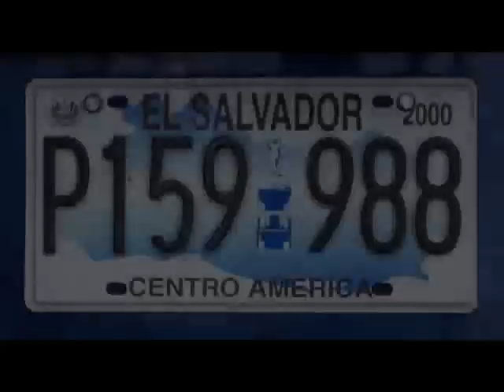El Salvador, "Batallando en Mi Conciencia", Urban Dread, Reggae Cuzcatleco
No hay nada mejor que la esencia de las bandas en vivo, es así como Urban Dread nos comparten este disquito grabado durante su presentación en el parque Cuscatlan en la gran capital (El Salvador).